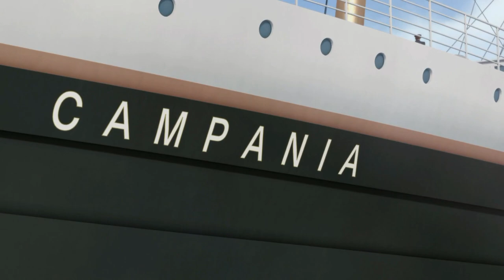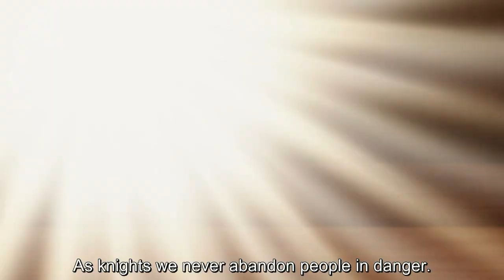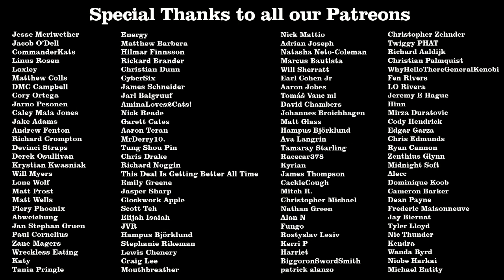Black Butler: Book of the Atlantic Review - Off The Shelf Reviews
This week Gary and Iain review and discuss, Black Butler: Book of the Atlantic (2017) by Director, Noriyuki Abe. Starring, Daisuke Ono, Maaya Sakamoto and Yukari Tamura.